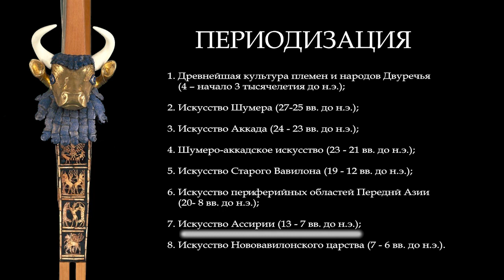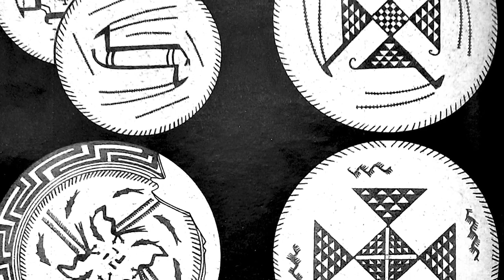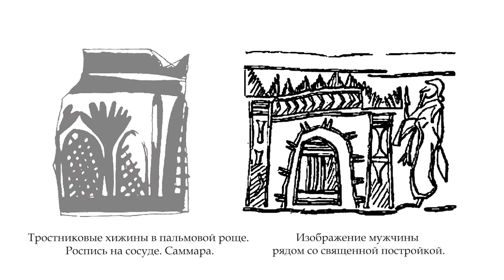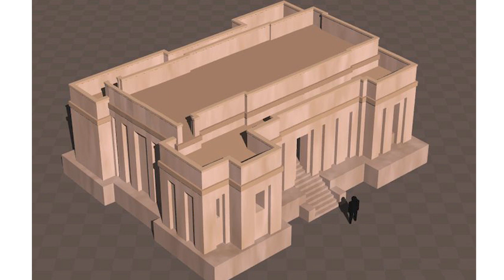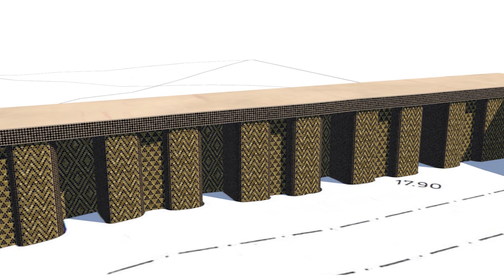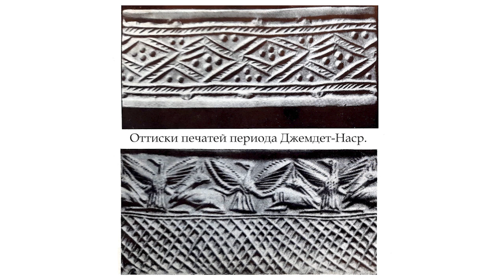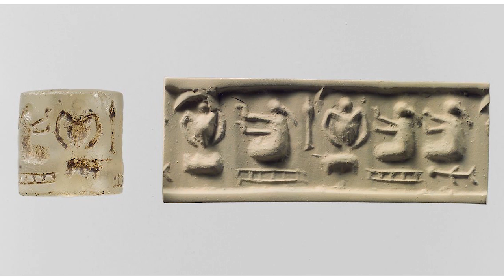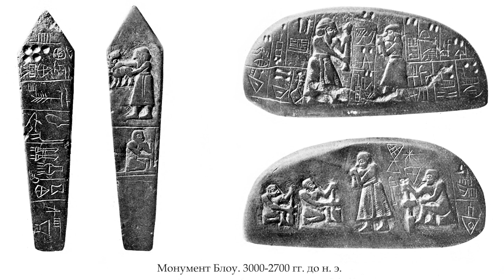№1.ИСТОРИЯ МИРОВОГО ИСКУССТВА. ПЕРЕДНЯЯ АЗИЯ, МЕСОПОТАМИЯ. РАННИЙ ПЕРИОД. ART FOR ART AND ART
Первый ролик из серии "Искусство передней Азии: Месопотамии и периферийных областей". В серии будет рассказано об искусстве областей: Шумер, Аккад, Ассирия, Старый Вавилон, Хеттское государство, Митанни, Урарту, Финикия, Палестина, Сирия, Элам, Иран.

Уважаемые друзья, наш курс держится на голом энтузиазме, работе отчаянных людей, верящих в великую силу искусства и образования. Если вам нравится наш курс, то просим поддержать нас на Патреоне и на вк.ком
ИЛИ ОТПРАВИТЬ ВЗНОС НА КАРТУ с пометкой АРТфоАРТэндАРТ:
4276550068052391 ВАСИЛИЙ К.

В данном видео объекты: периоды: Хассуна, Самарра, Убейд, Урук, Джемдет-Наср. Посуда, Сосуд, Сузы, Печать, Урук, реконструкция, жилья, города. Ур, Эшнунна, Хафадж, храм Энки, Эриду, Эреду, Тепе-Гавра, Белый храм, Э-ана, Красное здание, Телль-Укайра, Статуэтка, скульптура, керамика, фигурка, цилиндрическая печать, оттиск, ваза, алебастровый, сосуд из Урука, монумент Блоу, Блоу монумент, Инанна, голова Инанны.